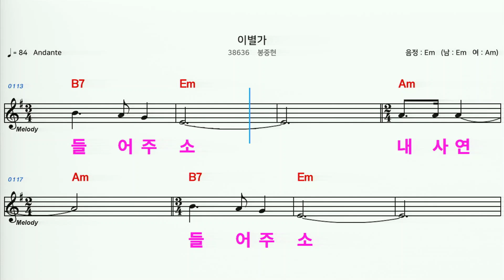(MR) 38636 이별가 - 봉중현